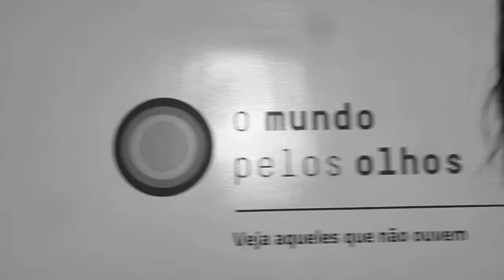"O Mundo Pelos Olhos" (Part 1) - Brazilian Endowment for the Arts, New York, 10.24.18 P1110456